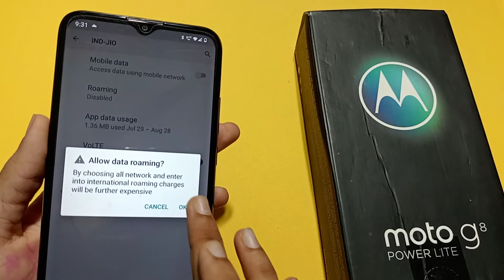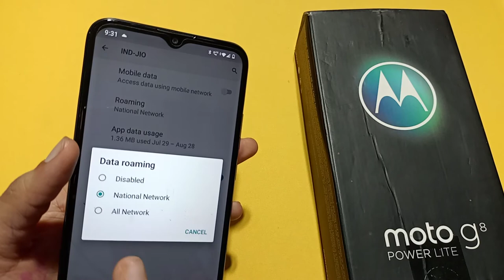Moto g8 data roaming full setting | how to disable data roaming | data roaming set kaise kare